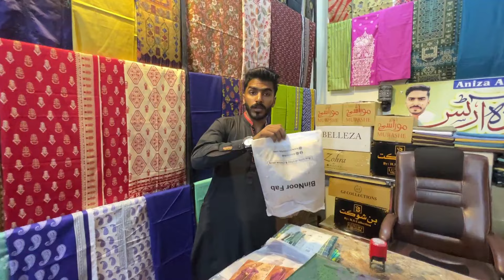Kapra Sasta Ho Gaya | Cloth Wholesale Market Faisalabad | Khaadi, Sapphire, Alkaram, Asim Jofa, Saya